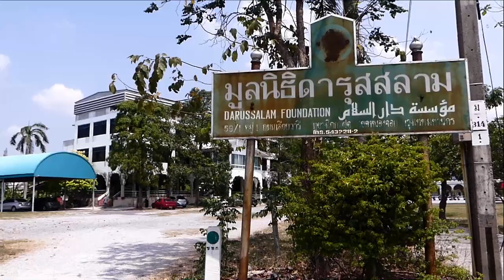AH 2646 คิดสั้น โดย อาจารย์ศอดิกีน อับดุลบารีย์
28.03.64 @ มูลนิธิดารุสสลาม คู้ขวา หนองจอก
Tel & Line iD :
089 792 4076 (ดาวุด)
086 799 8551 (มูฮัมหมัด)
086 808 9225 (อับดุลการีม)
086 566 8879 (อนัส)